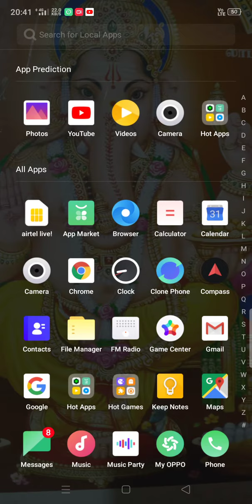February 21, 2021(1)